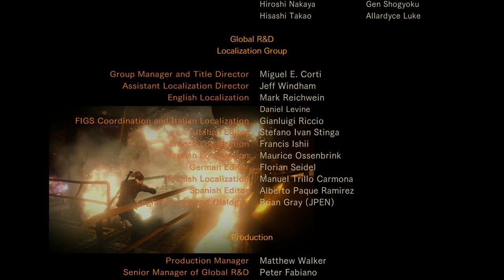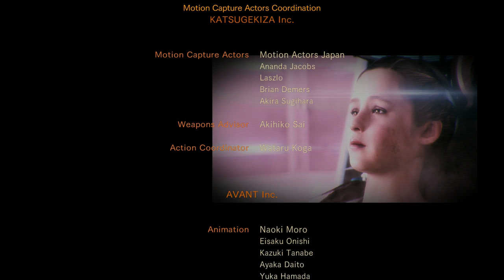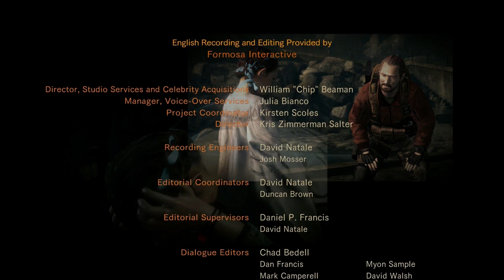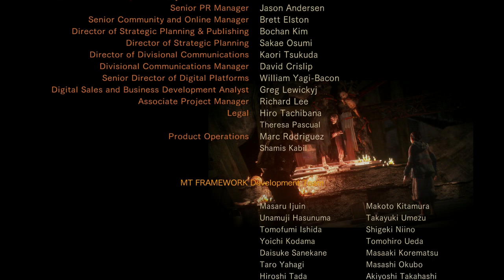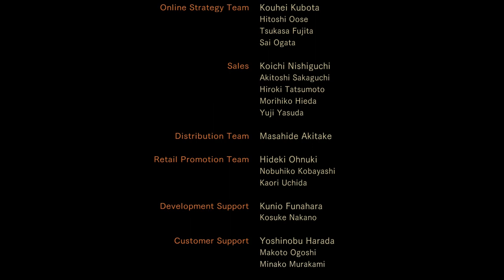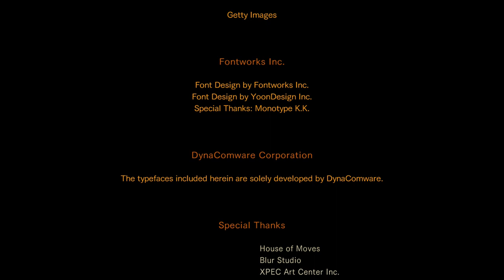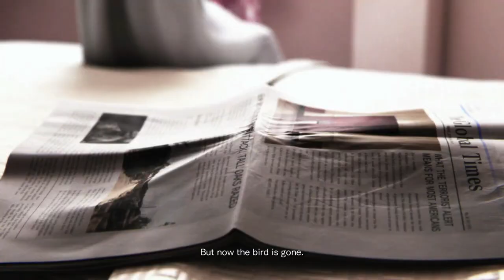Resident Evil: Revelations 2 Episode 4: Metamorphosis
Brett is playing Episode 4 of Resident Evil: Revelations 2.